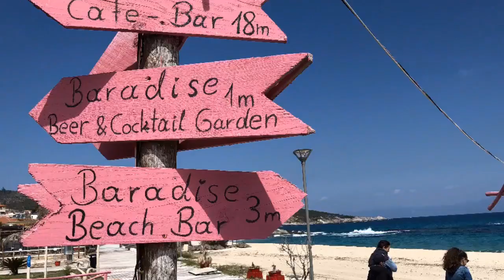2019 International Training Camp by PTG (shotput & discus)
Vidéo of our amazing training camp in Greece between 6 and 18 April 2019. What a pleasure to throw with this incredibles greek athletes ! Enjoy !
Le résumé de notre stage d’entraînement lancers 2019 à Néa Kallikratia en Grèce. Des athlètes, coach et personnes adorables, travailleurs et doués qui ont partagé leurs entraînements avec nous durant 12 jours.